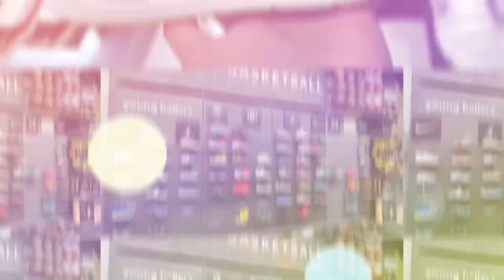Jordan Stadium 90 Older Kids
Let’s take a closer look at this New Pair of Sneakers

Cost: $150.00
Colorway: White/Black/Sail
Code: DX4399-130

Found this pair The Footlocker at Rundle Mall Shopping Centre  here  in Adelaide South Australia.